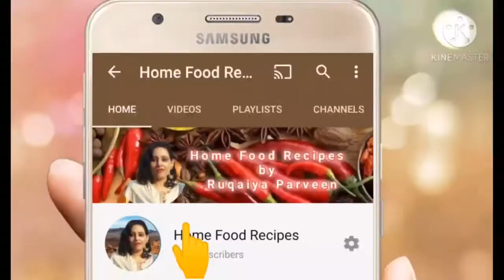Gandhi Omelette Style |Fluffy Butter Omelette by Ruqaiya Parveen |Ghaziabad Ka Famous Street Food